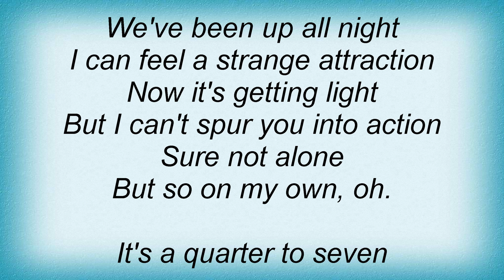Elastica - All-Nighter Lyrics